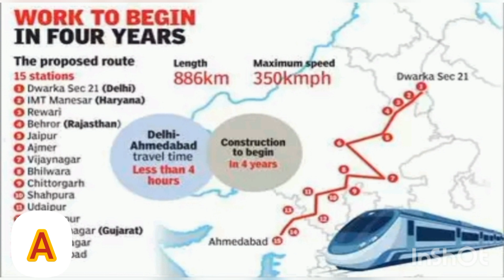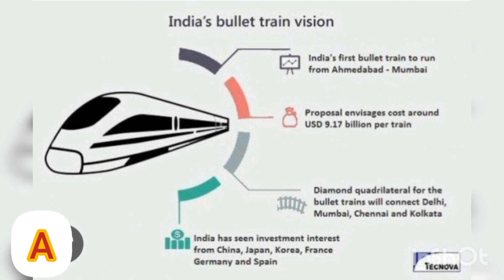Delhi Ahmedabad bullet train latestupdates | Delhi Ahmedabad bullet train stations